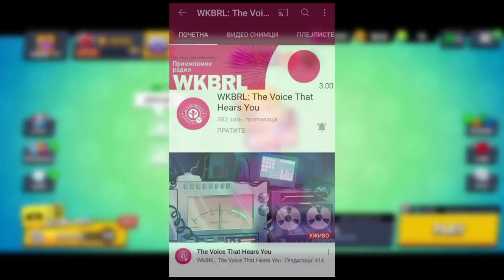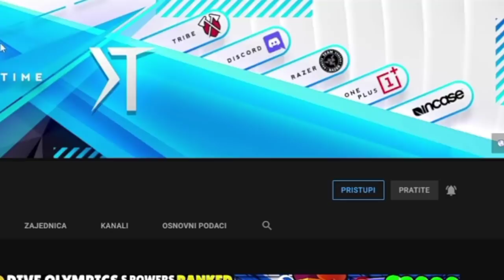Brawl Teorija: Brawl Stars SE MENJA ZAUVEK... 😱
Brawl Teorija: Brawl Stars SE MENJA ZAUVEK... 😱 | KRILE

Brawl Stars Teorije se nastavljaju na kanalu KRILE! I u ovom videu sam Vam dao NEVEROVATNU TEORIJU o SLEDEĆEM VEELIKOM UPDATE u Brawl Starsu! Možete gledati i: Surge JE UMRO?! 😰 | Brawl Stars MITOVI (hehe 😊). OBAVEEZNO ODGLEDAJTEE VIDEO DO KRAJA, TAMOO JE NAJJZANIMLJIVIJEE!

Nije kao Brawl Vesti, ili Top 5 Stvari / Misterija u Brawl Starsu, ili bilo koji drugi Brawl Stars video. Već je Teorija za Brawl Stars Update / Novu Sezonu - Brawlera, u vezi WKBRLa i Starr Parka! 🤯

⭐SOCIAL:⭐

Hvala SVIMA KOJI SU POSTALI MEMBERI  👇
• brle kiki
• Bogile 25